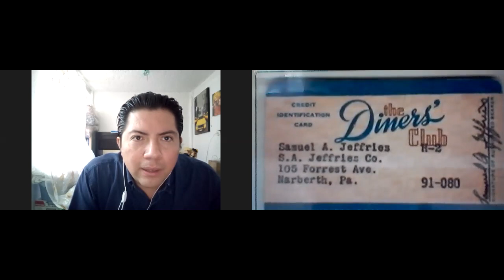Casas Embrujadas que tal vez no conozcas, en la CDMX. Esto y más en Los Sobrevivientes de Uneradiomx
En nuestro programa de hoy, de Los Sobrevivientes:

- 5 casas embrujadas que seguramente NO conoces en la CDMX.
- Tarjetas de crédito, cómo y cuando nacieron?
- Y la receta del día de hoy, con Nayita Solis.

Esto y más en nuestro programa del 16 de Julio, 2020. Sólo por: "Los Sobrevivientes" de Uneradio!